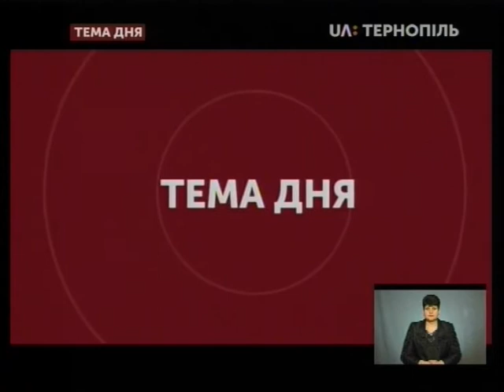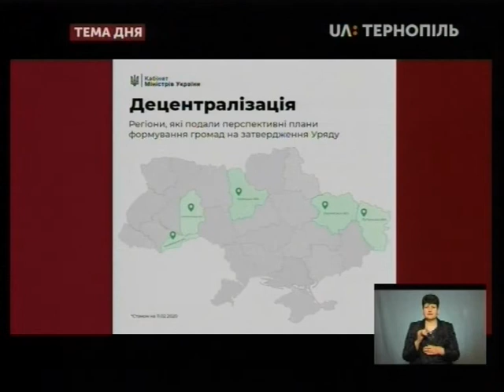Тема дня - Скільки громад буде у Тернопільській області?